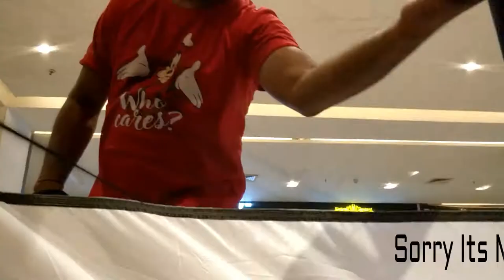Decathlon Tent Assembling & dismantling within 5 mins.|| Quality Tent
Hi,
 Here is the easiest way of how to assemble and dismantle quality tent from Decathlon